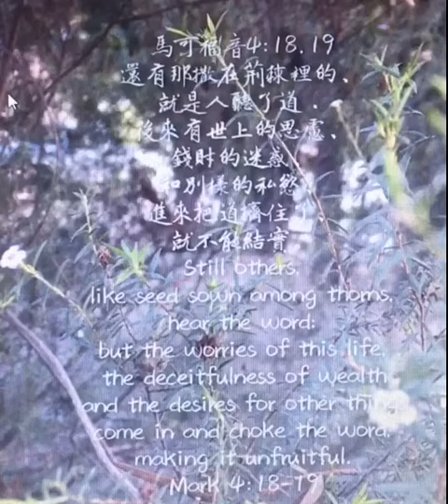馬可福音14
‪還有那撒在荊棘裡的、就是人聽了道．後來有世上的思慮、錢財的迷惑、和別樣的私慾、進來把道擠住了、就不能結實。‬

這段經文，提到使人的生命被擠住的三樣東西是：思慮（anxiety），錢財（affluence）與別樣的私慾。

●世上的思慮：「世上」原文是αἰών，可譯成「世代、世界的秩序、永遠」。換言之，一個人如果為今世的事而思慮，就會分心，以至於不能專心愛主﹑聽主的話！

耶穌曾經告訴我們「不要憂慮」，因為，憂慮本身並不能使壽數多加一刻呢？（馬太福音六25-27）郁鬱症（憂鬱症）是今天全球第二大死亡殺手，神的兒女應當信靠天父，不要憂慮，也不要分心，失去了為主結實百倍的恩典！

●錢財的迷惑：另一種人是被錢財迷惑了，「迷惑」在希臘文是「幻覺﹑欺騙」的意思。倚靠錢財就像追逐海市蜃樓，轉眼之間，財富就會過去。

●別樣的私慾：希臘文是ἐπιθυμία，有「慾望，渴求」之意，在希臘文一般是中性的意義。例如「吃慾」是中性的，但如果過度就是「貪吃」，又如「性慾」，原本是神造人的正常慾望，但不在婚姻裡面的「性慾」，就成為了「污穢的情慾」(彼後2:10)、思慮﹑錢財和私慾並非減緩一個人的成長；而是使成長受到阻滯或壓抑，以至停頓與窒息。雜草奪去了植物的陽光﹑水﹑養分和生存空間。對待它們的唯一方法，就是鏟除它們。

神的話是生命改變的良方，也是基督徒生命成長的糧食。然而，「思慮」﹑「錢財」和「私慾」卻是攔阻基督徒生命成長的荊棘，所以我們必須要決心剷除一切的攔阻，我們的生命才能結實30，60，100倍！